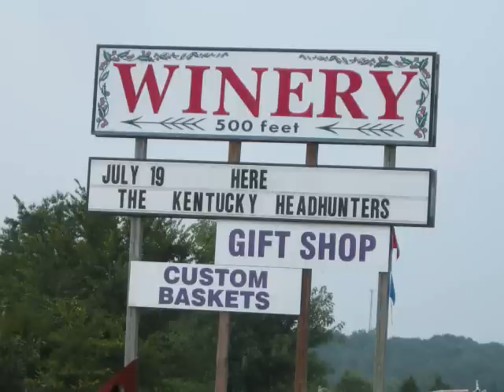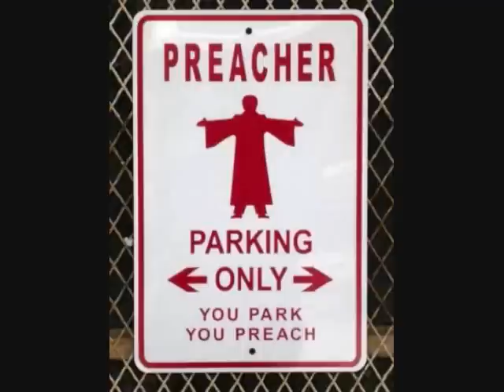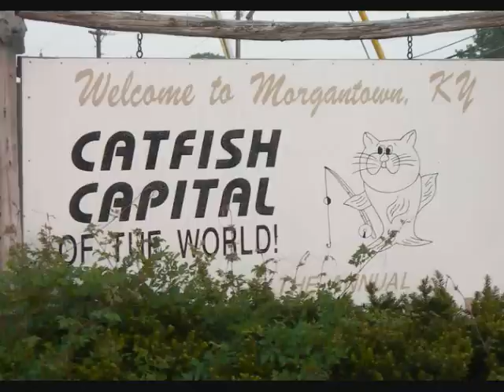Kentucky Headhunters - Take Me Back.wmv